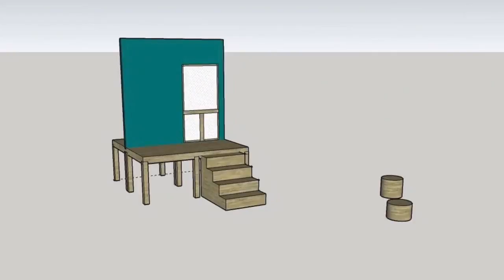The Boy Who Stole the Stars Set & Light Design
Set & Lights done by Katie Johnson